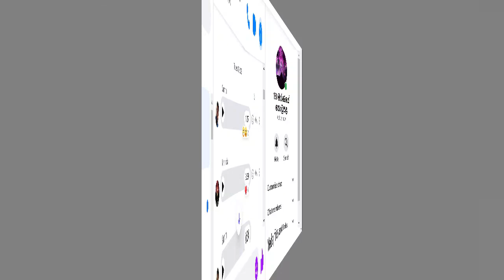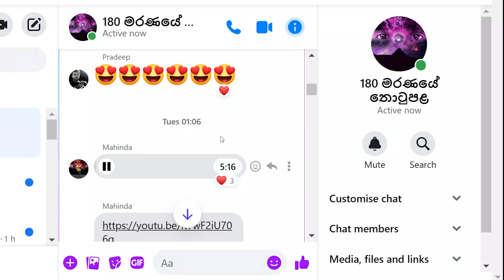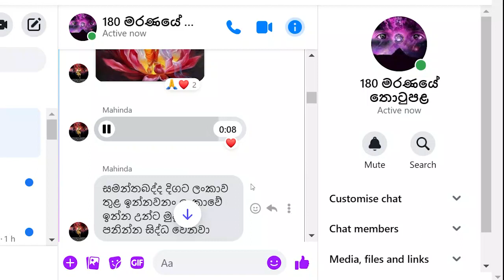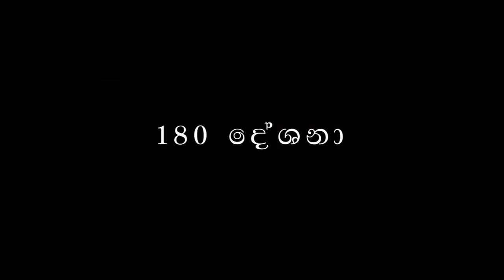අවලෝකිතේෂ්වර ලංකාවට එන්න වෙලාවක් තියෙනවා 180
ඒකෙ ප්‍රධානියා අවලෝකිතේෂ්වර වෙනවා මම දියත් කරන්නෙ නිදහස් ඍධි ප්‍රාතිහාර්‍ය බලය වෙනවා #180 අවලෝකිතේශ්වර අනුත්තර සම්‍යක් සම්බෝධිය